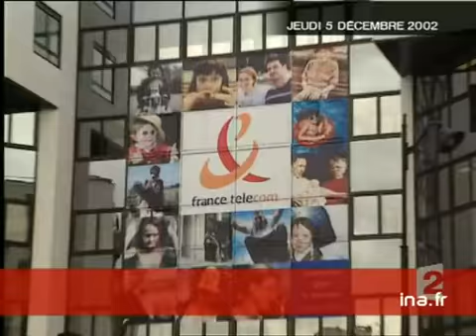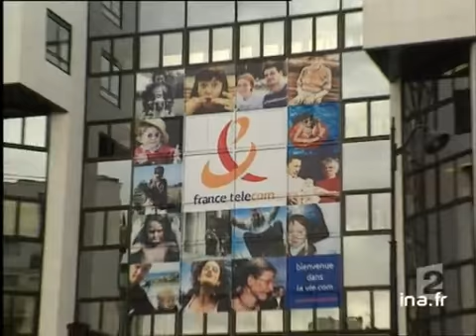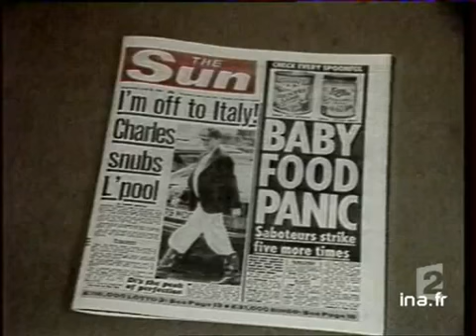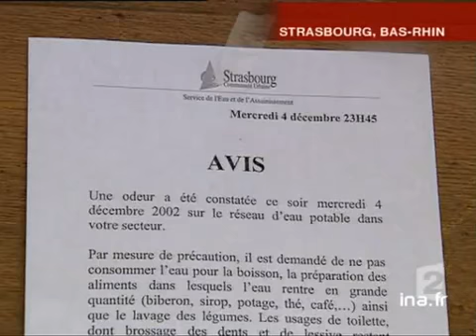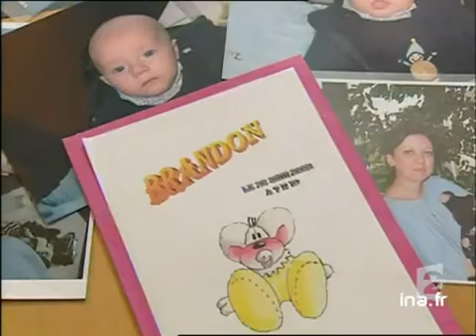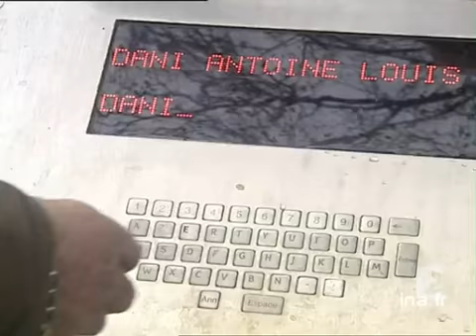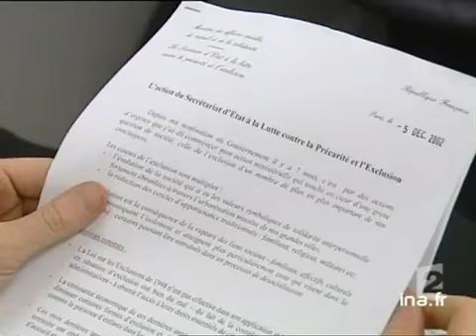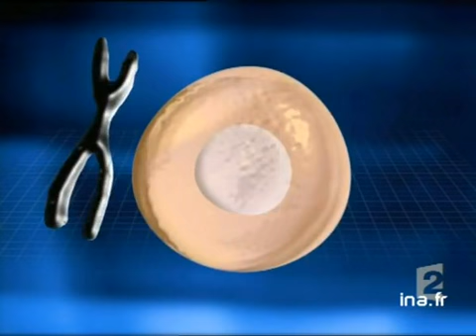20 heures le journal : [émission du 5 Décembre 2002]